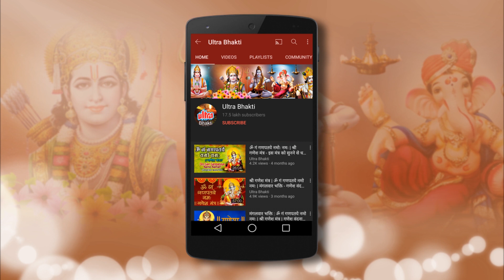Episode 7 | Om Namah Shivay TV Serial | ...तो इसलिए सुबह और शाम को करते हैं हम संध्यापूजन?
Ultra Bhakti Presents - Episode 7 | Om Namah Shivay TV Serial | ...तो इसलिए सुबह और शाम को करते हैं हम संध्यापूजन?
Be engulfed by blessings of Lord Shiva as your watch this episode of Om Namah Shivay glorifying his presence in our lives.

Directed By: Dheeraj Kumar
Producer: Zuby Kochhar
Production Company: Creative Eye
Star cast: Samar Jai Singh, Yashodhan Rana, Gayatri Shastri & Manjeet Kullar